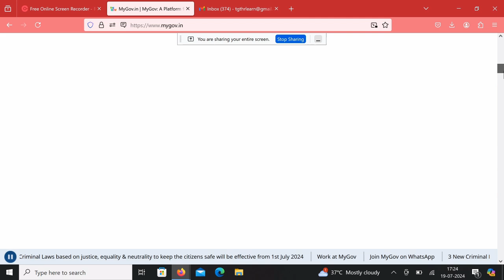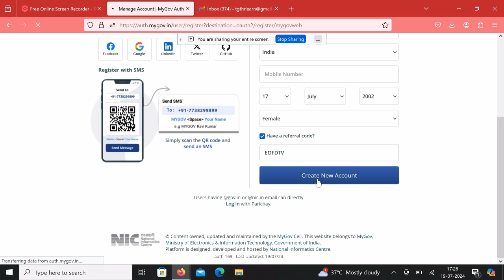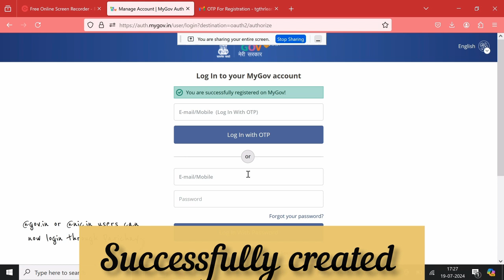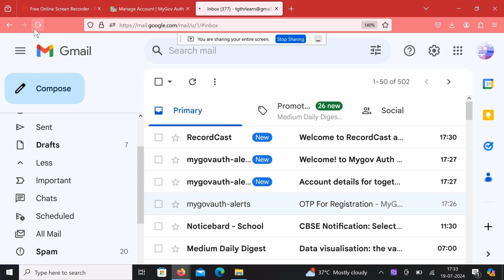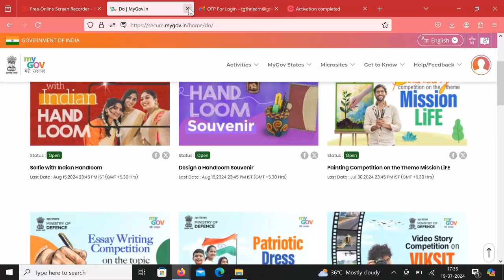mygov account kaise banaye || How to create Mygov account || Mygov login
( You will get additional points)

TOPICS INCLUDED

mygov account,
mygov account login,
mygov account verification,
Mygov Register new account,
mygov account refferal code,
mygov login problems,
mygov par login kaise kare,
How to create account on mygov,
mygov activities,
free online competition 2024